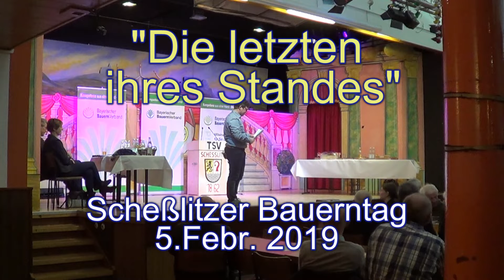Scheßlitzer Bauerntag-Sketch 2019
Anbebliches Interview des BR im Jahre 2055 mit einem Rinderzüchter und einem Schweinehalter auf dem Scheßlitzer Bauerntag 2019. Sie erzählen von früher in lustiger, deftiger Form.